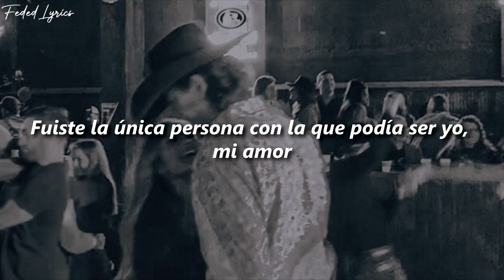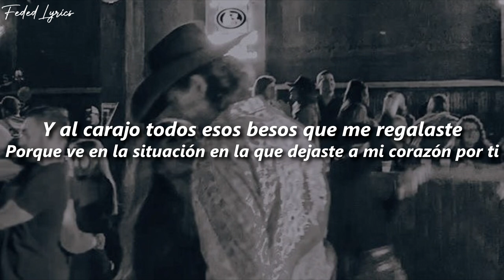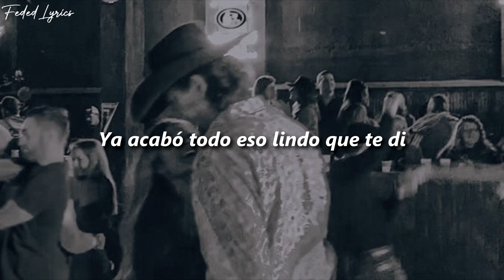fuiste la única persona con la que podía ser yo... // marca mp, becky g - ya acabó💔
🎶Escuchalo en:
➡️Youtube (Video Oficial):

🎶Artistas:
📸Marca MP: